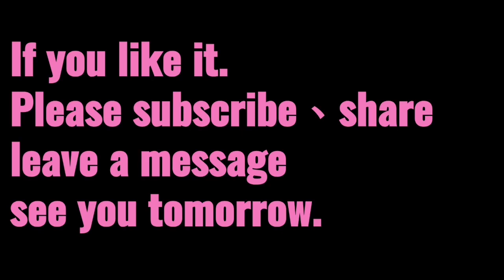Daily draw#29｜Watercolor paper｜Guess who i am｜Young widow｜Fiodotov，Pavel Andreevich｜TretyakovGallery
copy painting Young widow
臨摹年輕的寡婦
Fiodotov，Pavel Andreevich
巴维爾·安德烈耶维奇·費多托夫
莫斯科特列恰科夫美術館TretyakovGallery，Moscow

Do you like this picture?

如果您喜歡這部影片
我們明天見。